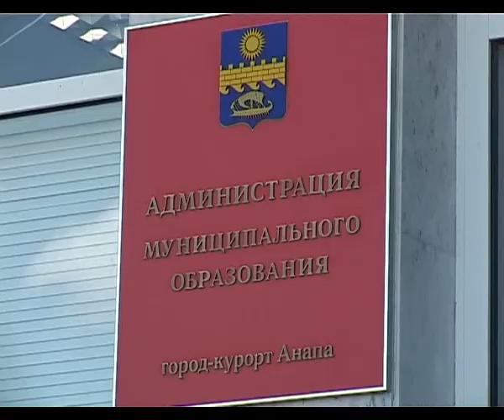Анапа заняла лидирующие позиции по показателям урожайности зерновых и зернобобовых культур